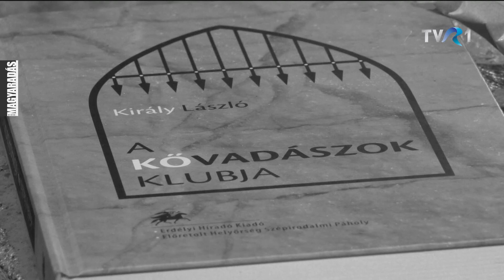MAGYARADÁS / Király László: A kővadászok klubja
Király László nem régen kapott Kossuth-díjat. A felvételen a költő  A kővadászok klubja c. versét olvassa fel.

M VERS - 1'44"
Készítették: B. Nagy Veronika, Kötő Zsolt
Fordító: Bartha György

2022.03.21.